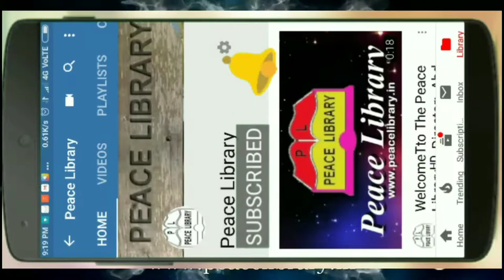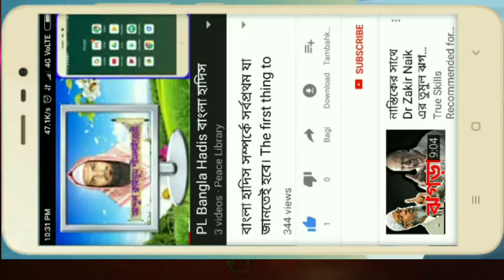আল্লাহ্ আরশে না প্রথম আসমানে? আবূ তাহের সালাফী। Allah Arse Na Prothom Akase? Abutaher Salafi